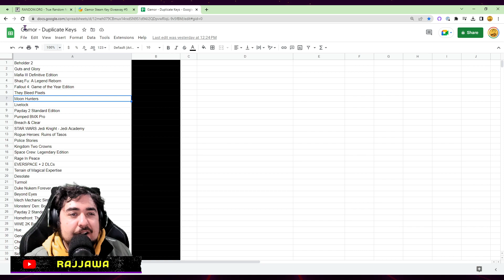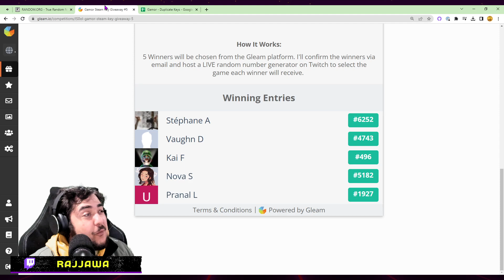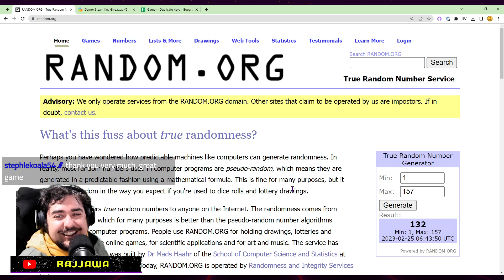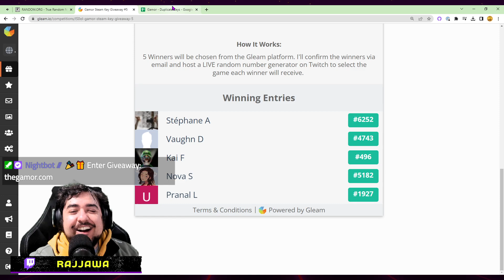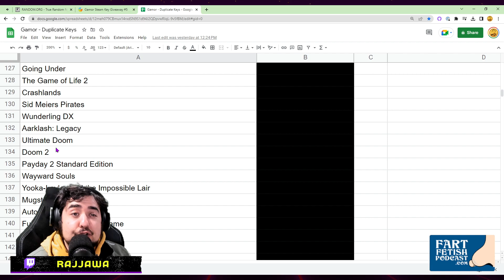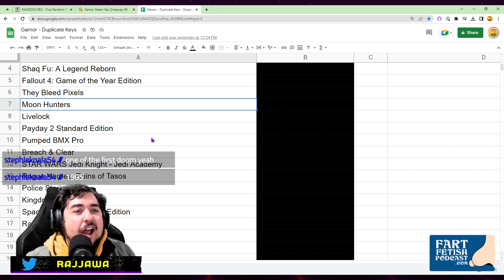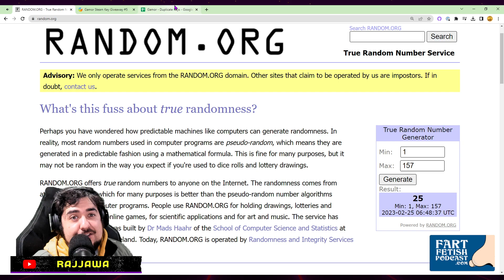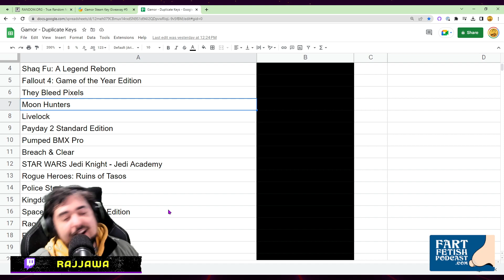Reversin' and Cursin' in Halo Infinite + Giveaway RNG!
Halo Infinite is an open world first person shooter set in the familiar Halo universe.

Congrats to the winners of the 5th Gamor Duplicate Steam Key Giveaway:
Stéphane A - State of Decay 2: Juggernaut Edition
Vaughn D - Aarkash: Legacy
Kai F - Ultimate Doom
Nova S - They Bleed Pixels
Pranal L - Monsters Den: Book of Dread

0:00 - Introduction and Vamp
6:18 - Giveaway RNG
16:13 - Halo Infinite Multiplayer Gameplay